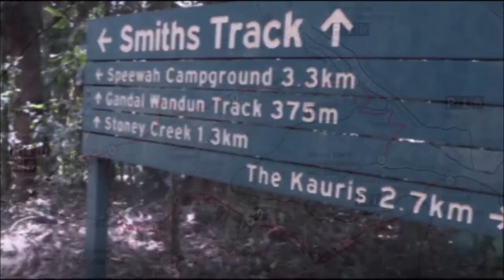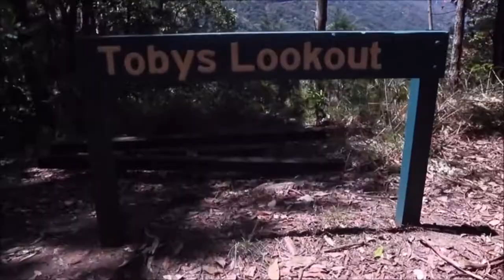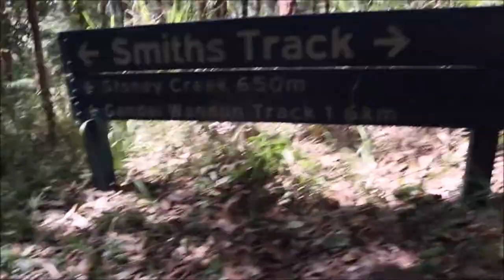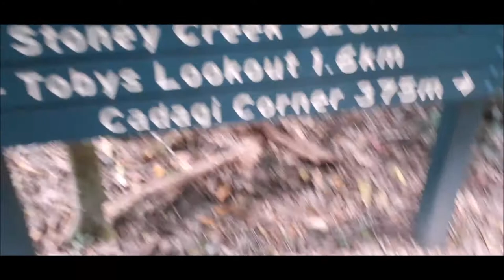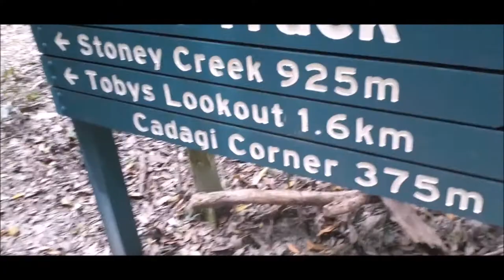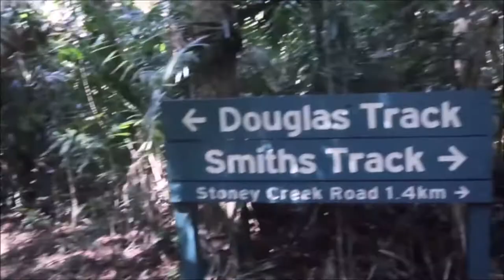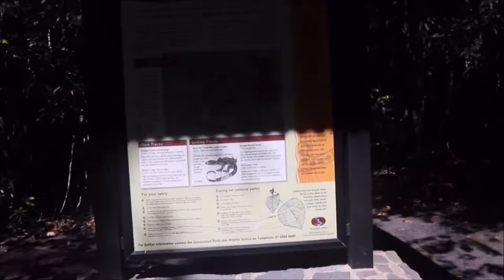Stoney Creek to Speewah Campground via Smith's Track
The first leg of our a weekend adventure from Stoney Creek to Speewah and back... Featuring Hilda & Zane, our mission was to reach Speewah Campground by Friday night but instead we faced numerous challenges testing both mind and our body.

When you go bush, always expect the unexpected... set your plan, things go wrong, stay positive and reassess that plan as needed.